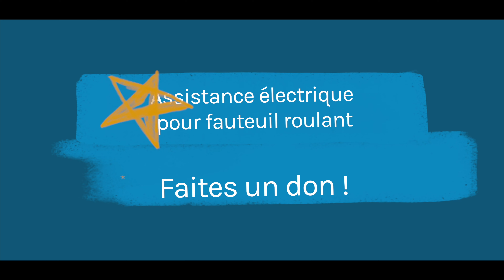Assistance électrique pour fauteuil roulant, FDV de Loperhet